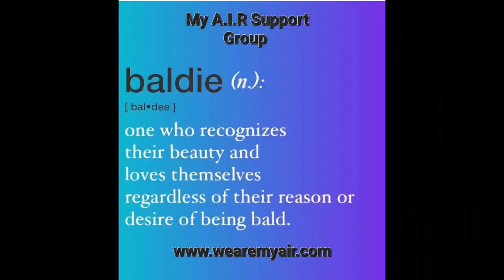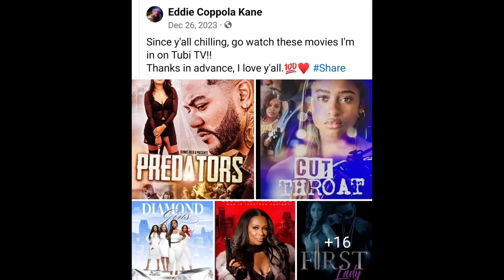My A.I.R. TV Episode 31: Eddie Kane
My A.I.R TV with my gorgeous host Tracy Runwaymodeldiva Newbill Etheridge  interviewing one dopest "Ride or Die" gangsta actor in a scene in over 18 movies on Tubi, film director, casting consultant, and upstanding entrepreneur with his wife with Paint and Puff , Mr Eddie Coppola Kane . Check out his interview as he talks about his journey,  the opportunities and drive it takes to make it in the industry.

Thank you Nakia T Hamilton , Bobby M Peoples and Renee Warren-Peoples  , Leonard Boogie Dollars Ledford III   Santrell Garnett Davis , Chan Davis  Coke Horner  , Silk White  , Nelson J. Davis , Jonathan Bezedaactor Crawford,  Kimberly Russell , Robert Henderson , DeJuan Ford , Knicole Jacobs   , Sharon Champagne Terry , Armando King  , Ashley Marie  , Tmal Hood King Derrick Holley  and many more for your support of our Film Industry Edition!

I'm rememberance of William Newbill Sr.

Set your DVR! Support Support Support!! Season 2 coming up in Spring 2024!!!

We are COMING TO TUBI, Peacock and other streaming platforms!

See you at the nearest Tubi Tour with Rob Vincent ! You don't want to MISS IT!

Follow Dyamond Media   today!